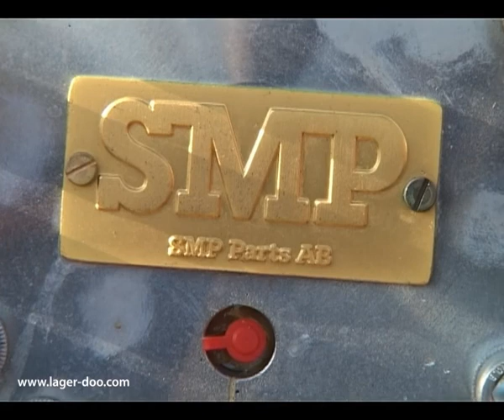Atlas zeljeznicki rovokopač i oprema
Video snimke sa Atlasove prezentacije željezničkih rovokopača i opreme u Poljskoj.